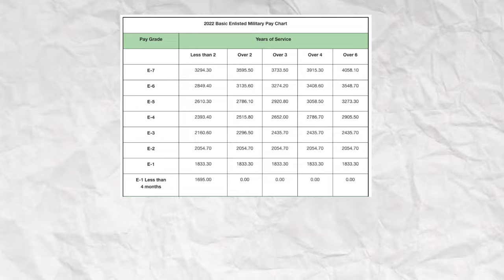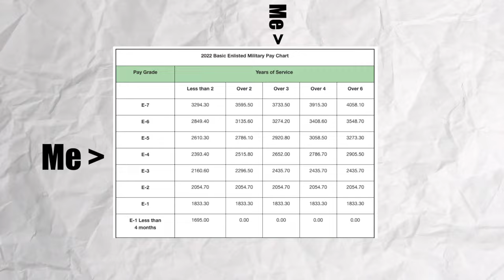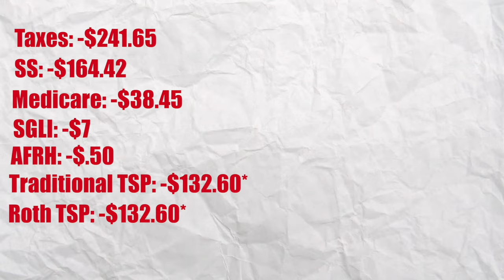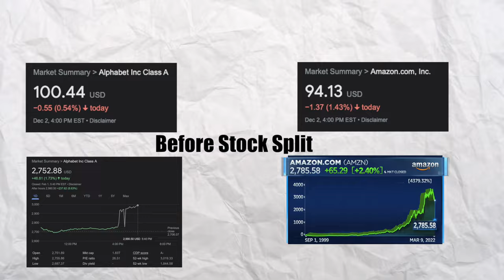How Many Bills I Pay In The Military | Military Money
Today I talk about my  Military pay. Military Money is not a lot since I'm in the Army but hopefully, you guys can get an idea of how I manage my money in the military.

0:00 Intro

0:44 How Military Pay works

2:23 What The Army Pays Me

3:50 What Gets Taken Out

5:50 What Bank I Recommend

6:40 Benefits On Top Of Salary

7:14 How Much I Have leftover

7:40 My Monthly Bills To Live

8:46  Optional Monthly Bills

9:46 Why I Don't Save Money